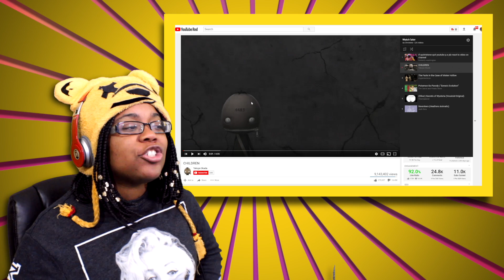CHILDREN ANIMATION | Takuya Okada Reaction | AYCHRISTENE REACTS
Join me as we see into the post apocalyptic world of CHILDREN by Takuya Okada.